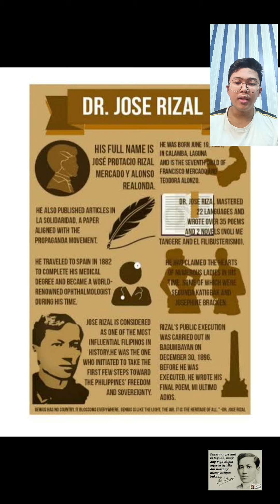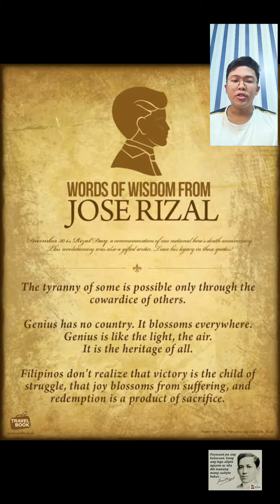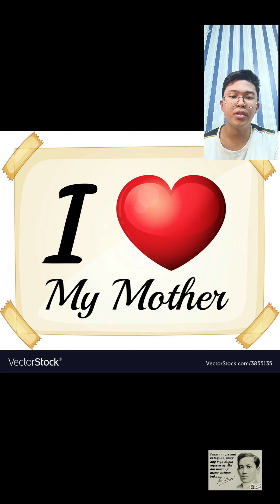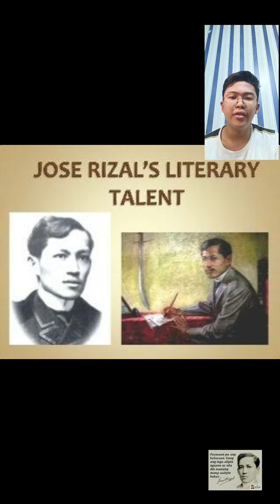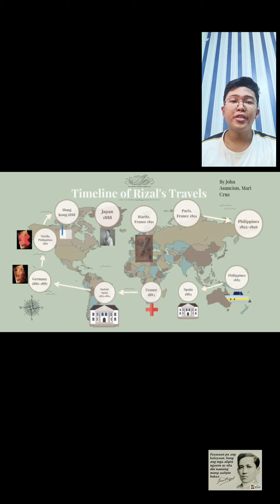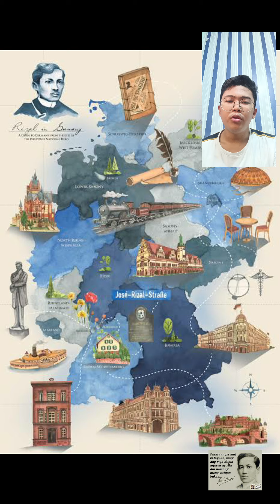Hist10_BSCRM3A_Miones_Kenneth Paul_Prelim_ReflectionVlog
History10 prelim Coverage Vlog
Date submitted: June 28, 2022
Submitted to: Prof. Roland A. Dalagan
Submitted by: Kenneth Paul B. Miones